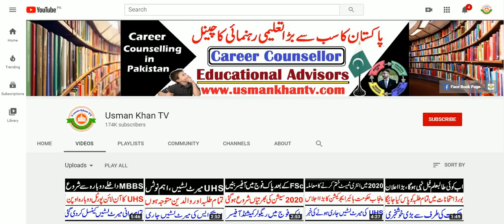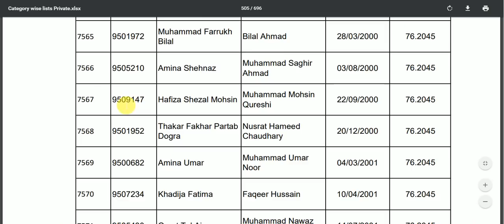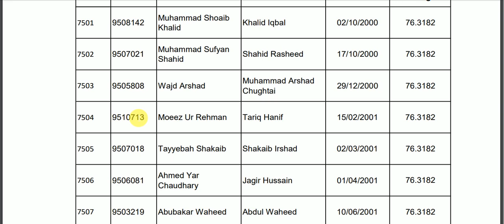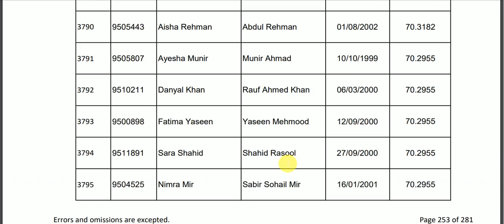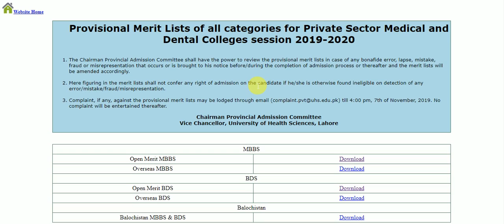UHS Merit Drop in Punjab !! Good News of MBBS BDS Merit !! New Order of UHS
in this video i will tell you about uhs admissions 2020 session for merit drop and new orders of uhs regarding preference of private medical colleges .